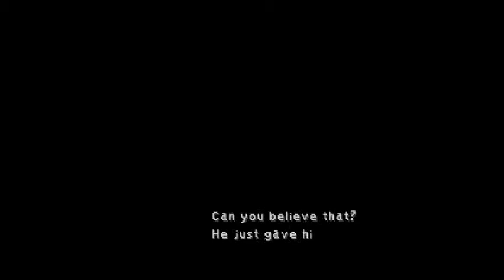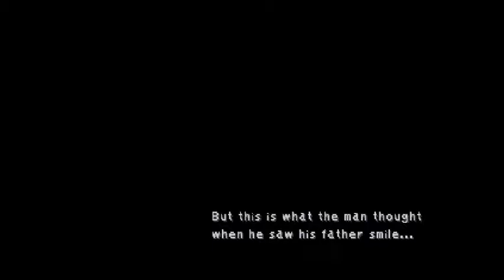Lets Play Final Fantasy IX 046 - Sad Stories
One of my favorite parts of this game :D